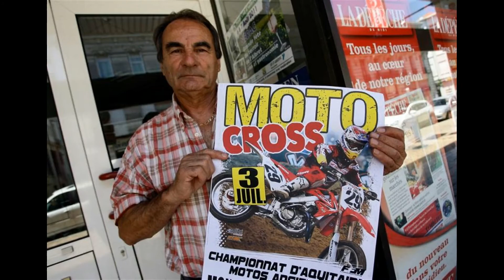MONTAGNAC sur AUVIGNON motocross MSD 2014